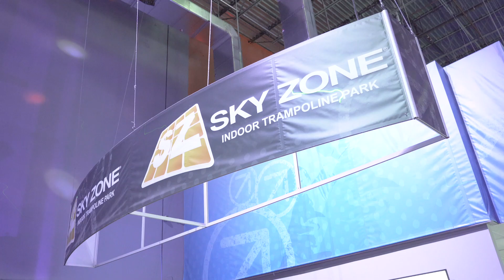RECO @Skyzone | Alumni Event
Designed to emphasize the powerful connections that can be made with our peers in recovery, Alumni Nights take place at RECO every Thursday evening and once a month we go on adventures such as this one. We invite all former clients to return to RECO and share in this community of support.